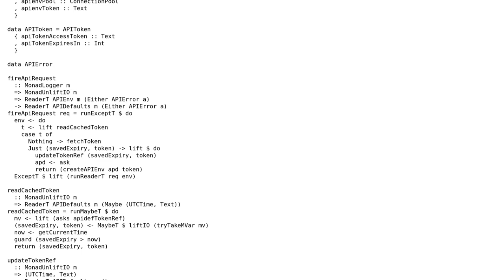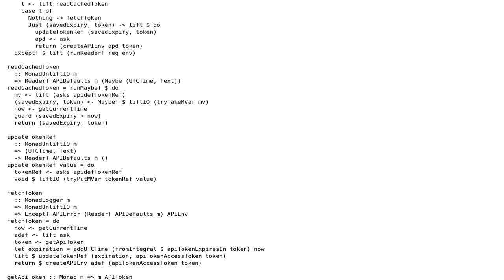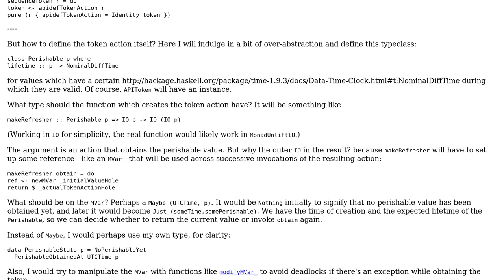Code Review: Haskell - Caching third party API token across requests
With thanks & praise to God, and with thanks to the many people who have made this project possible! | Content (except music & images) licensed under CC BY-SA | Music | Images & others | With thanks to user Daniel Diaz Carrete user danbroooks and the Stack Exchange Network Trademarks are property of their respective owners. You are responsible for your own actions.